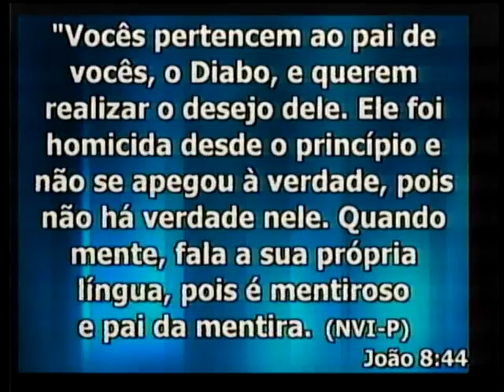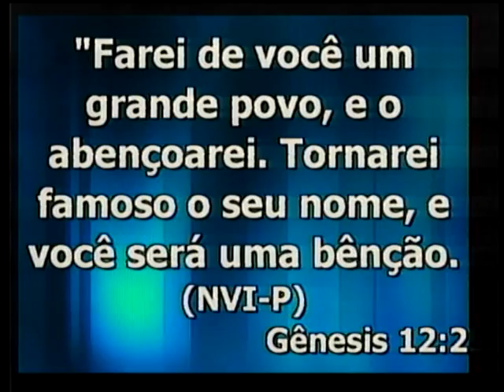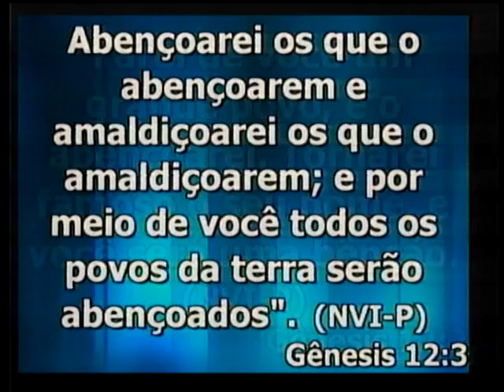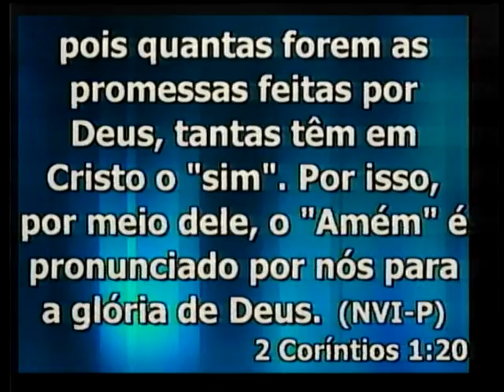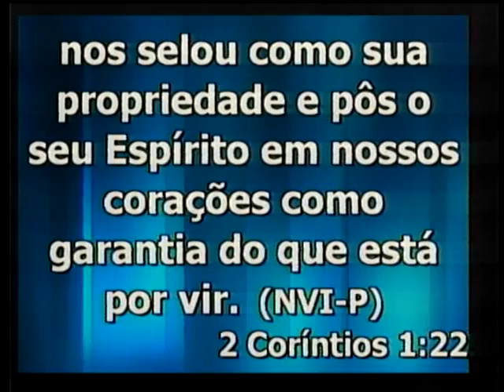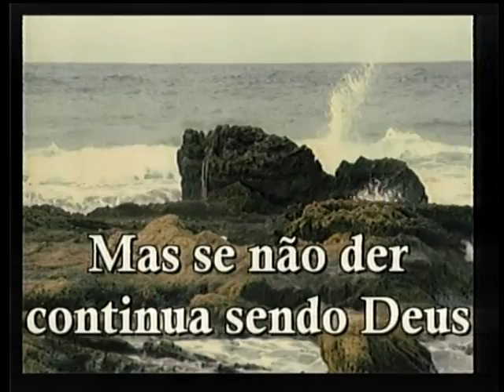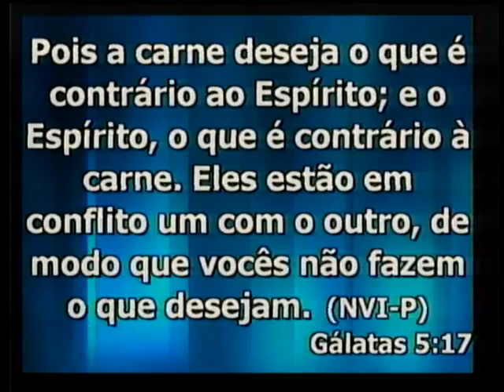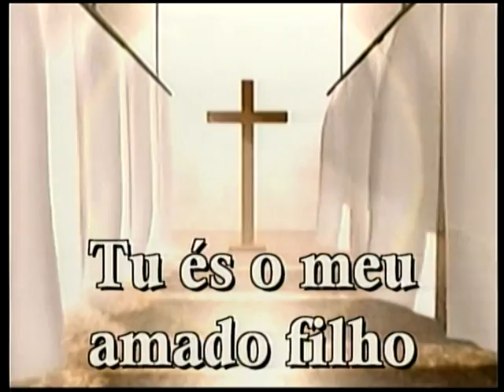Convictos da nossa fé - Palavra que Liberta - 21/12/2016 (Pregação Completa)